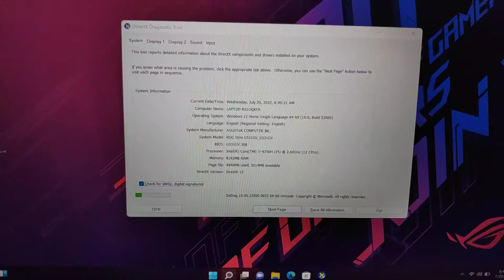ROG STRIX G15 G531GV RTX 2060 i7 WAJIB TONTON, BARUNYA 23Jutaan, Kita jual 15Juta aja! BONUSNYA AJIB